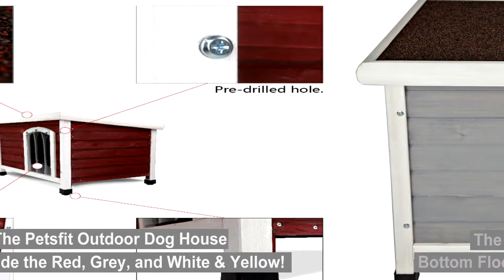★ Petsfit Outdoor Dog House Review ★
★ Dog House Reviews - Petsfit Dog House Review

Petsfit Dog House Features:
Bottom floor can be removed for easier cleaning
NOT ONLY FOR DOGS. Also ideal house for 2-3 ducks, 3-5 cats and so on
Easily assemble with pre-drilled hole. Door dimension: 15" x 21.7"
Weatherproof dog house keep your pets from rain, snow and sun
Come with the door flap. Interior dimension: 41.3" x 25.8"
Roof can be opened and allow dog ups to 75LBS. Bottom floor can be removed for easier cleaning
Come with the door flap.

Catagories:
best dog houses reviews
dog houses reviews
best dog houses to buy
top best dog house 2018
cesar millan